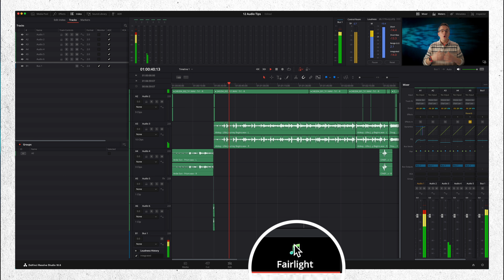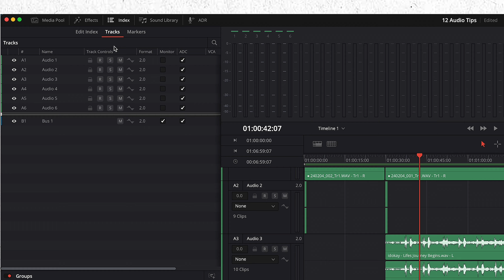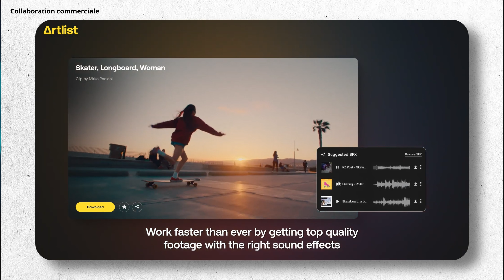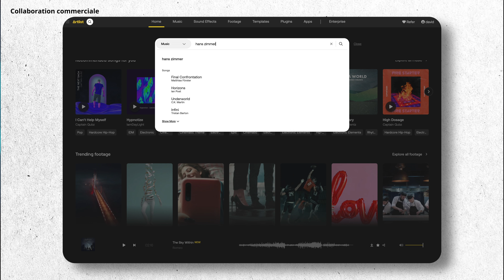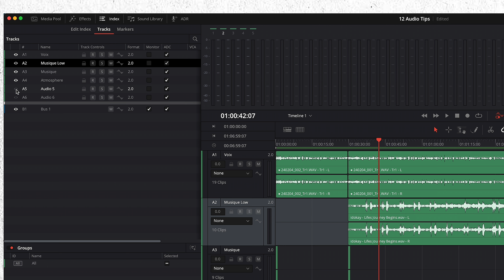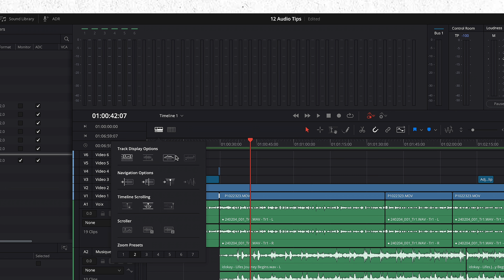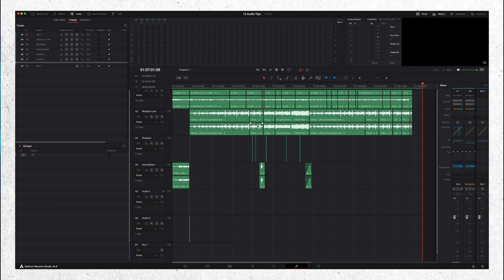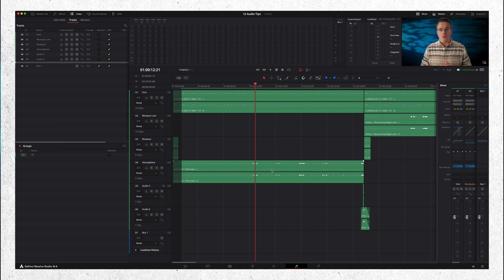DVR : 12 astuces pour effets sonores et musiques !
0:00 Intro
0:30 1ère astuce
0:53 2ème astuce
1:20 3ème astuce
1:29 4ème astuce
1:37 5ème astuce
2:35 trouver les bonnes musiques
3:51 6ème astuce
4:08 7ème astuce
4:28 8ème astuce
4:50 9ème astuce
5:18 10ème astuce
5:37 11ème astuce
5:54 BONUS
6:07 12ème astuce